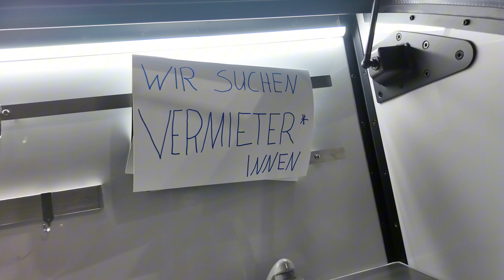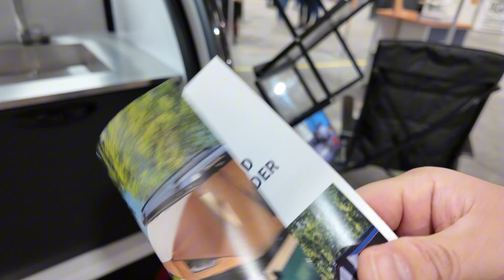Ein neuer Minioffroadcamper, ideal für die Wohnmobilvermietung Saison 2025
Für längere Reisen mit der ganzen Familie ist der Varioplus von Camperbox die optimale Wahl. Dieser komfortable und  großzügige Caravan überzeugt nicht nur durch seine geräumige Ausstattung, sondern auch durch seine hochwertige Verarbeitung für ein Höchstmaß an Komfort für unvergessliche Familienabenteuer mit dem Elektrofahrzeug.

Ideal für die Vermietungssaison 2025.Ideal auch für E-Autos geeignet.